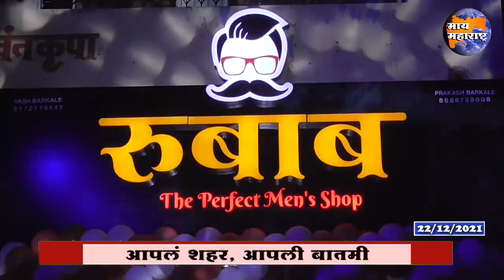“रुबाब” रेडीमेड कपड्याचे दालन इचलकरंजी सुरु